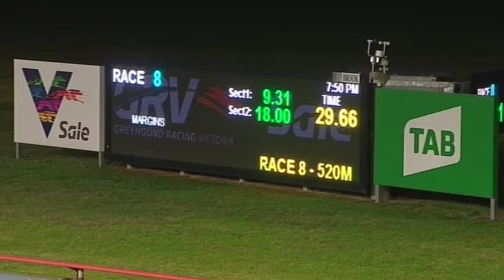SLE SUN 11 APR 21 R8